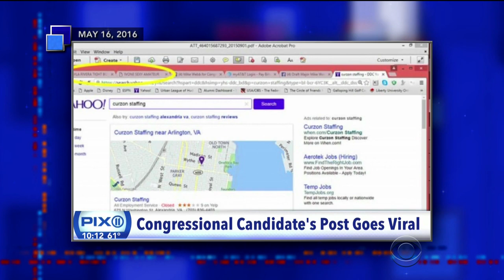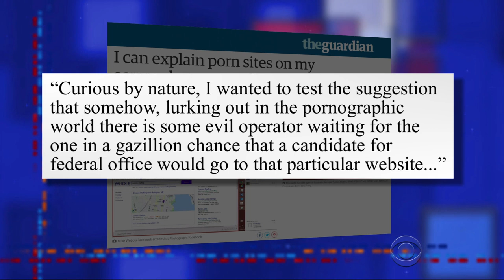May 20th: Trump Mean-Girls Christie and Everyone Watches Porn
Donald Trump made a public dig at his good friend Chris Christie's weight, and congressional hopeful Mike Webb forgot to close his porn tabs.